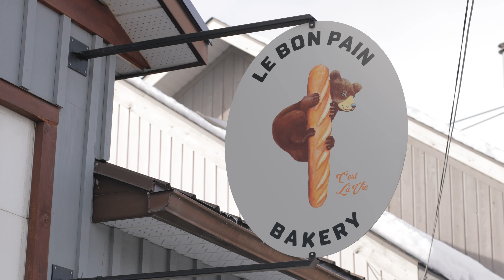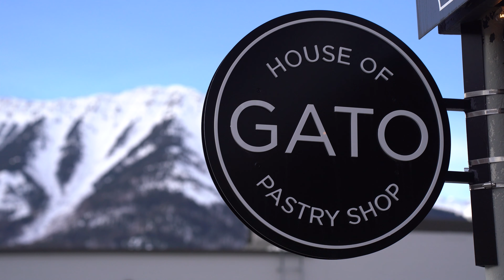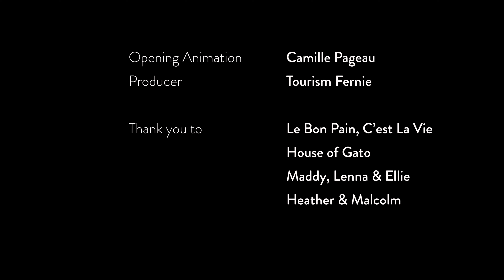This is Fernie! Episode 03 - Artisan Bakeries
Imagine crunchy baguettes, fresh baked sourdough, oh-so delicate pain au chocolat, mouthwatering and beyond delicious pastries... No, you're not in Paris. You're in the small mountain town of Fernie, BC, that happens to have not one but two amazing artisan bakeries. Let us take you behind the scenes but beware, this episode might cause some serious cravings.

Hungry for more episodes? Watch them all at ThisisFernie.com

Note: The Le Bon Pain bakery featured in this episode unfortunately closed their doors and baking ovens in June 2024. The House of Gato is still operating and as awesome as ever!

Intro music recreated and recorded by Barry Jenkins.

00:00 Intro
00:30 Welcome
01:17 Le Bon Pain, C'est La Vie
03:17 Unsuspecting Tasters
04:02 House Of Gato
04:39 Outro
04:58 Bonus